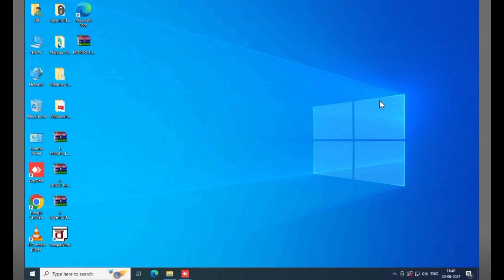MORPHO L1 FULL SETUP PROSSESS.